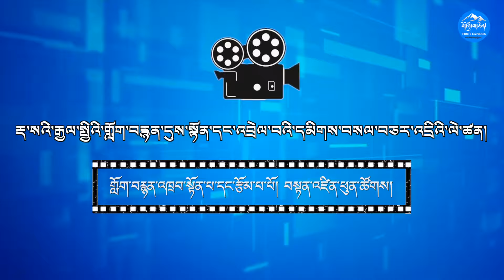གློག་བརྙན་འཁྲབ་སྟོན་པ་དང་རྩོམ་པ་པོ། བསྟན་འཛིན་ཕུན་ཚོགས། / TIBETAN WRITER AND ACTOR TENZIN PHUNTSOK